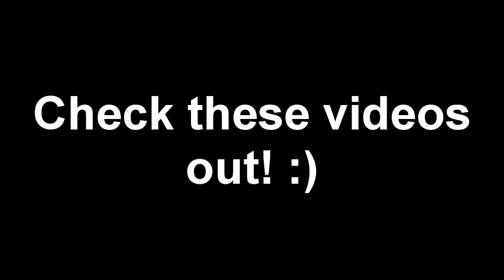Inside the Aeromexico MD-83